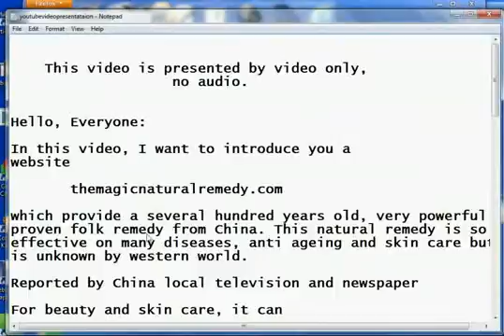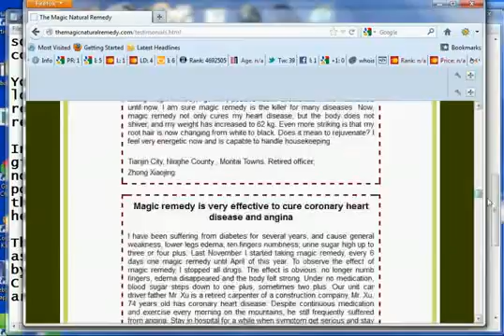A Magic Natural Remedy for Type 2 Diabetes Treatment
People suffering from diabetes should do not forget that coughing lozenges continue to be candies! Try and purchase organic lozenges that are sweetened with sweetie, or choices who have artificial sweeteners, to be sure that your blood sugar doesn't increase when there is a cough or cold. We will need to be so careful about totally everything we consume!

Although at your workplace, try to get in all the exercise as is possible to keep your All forms of diabetes under control. Consider the stairs to another floor to make use of the washroom, or go for a good walk around the cubicles during a split. You may also push some steel by using a package of water when you're on the telephone!

When you have diabetes mellitus or are vulnerable to building it, it is crucial that you lose fat. Weight problems or overweight may cause blood glucose levels to become dangerously high, which may cause serious complications, which include coma or dying. Try to eat much healthier and stay with a reasonable fitness program. It's to never late to improve, and you may succeed regardless of how a lot of past been unsuccessful attempts you've had.

It is essential that you consume a lot of fiber to avoid diabetes. Fiber really helps to stop all forms of diabetes by stabilizing your blood glucose levels. You will get fiber content from food items like cereals, almonds, beans, plant seeds, fruits and vegetables. You can also take a dietary fiber dietary supplement.

To keep your glucose levels from spiking, analysis substantial glycemic index food products. If you're not experienced in what ingredients you need to prevent, you might ingest something dangerous without having realizing it. If you want to consume one thing quickly and don't have plenty of time to check it up, stay with non-processed foods.

how to cure sugar diabetes naturally
how to cure type ii diabetes naturally